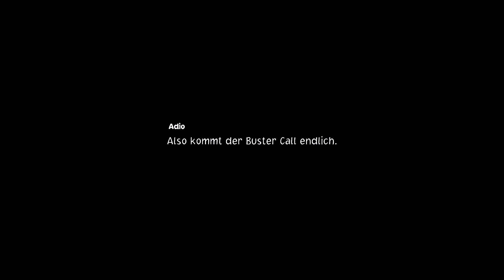One Piece Odyssey 41 - Dress Rosa aus den Fängen De Flamingos befreien [PS5 Gameplay Deutsch]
Publisher:  Bandai Namco Entertainment, Namco Bandai Games America Inc.
Genre: Adventure
USK-Einstufung: 12 Jahre

Wenn dir das Spiel gefällt, so unterstütze bitte die Entwickler und kaufe den Spieletitel im Original